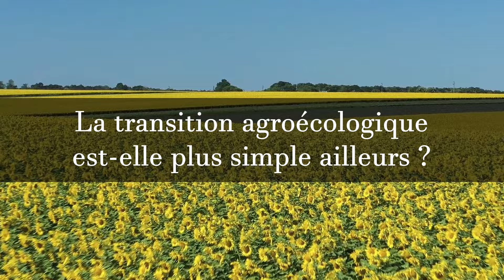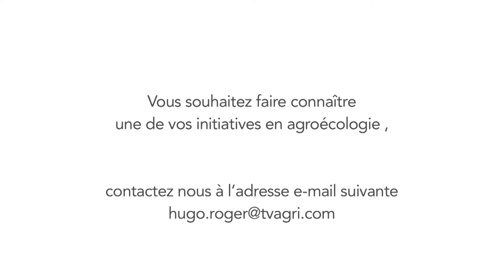La transition agroécologique est-elle plus simple ailleurs ?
Retrouvez ce nouvel épisode de Transition, avec Anne Duval, directrice du GIE de la transition agroécologique en agriculture.